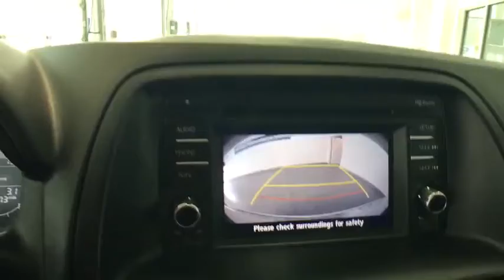2014 Mazda CX-5 Auburn, Worcester, Putnam, Westborough, Shrewsbury, MA U40225A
Crystal White Pearl Mica U 2014 Mazda CX-5 available in Aubrun, Massachusetts at Lundgren Honda Auburn. Servicing the Worcester, Putnam, Westborough, Shrewsbury, MA area.

CARFAX One-Owner. Priced below KBB Fair Purchase Price! Odometer is 27319 miles below market average! Crystal White Pearl 2014 Mazda CX-5 Touring AWD 6-Speed Automatic SKYACTIV 2.5L 4-Cylinder DOHC 16V Air Conditioning, Alloy wheels, Blind Spot Sensor, Electronic Stability Control, Radio: AM/FM/CD/HD Modular Audio System w/6 Spkrs, Traction control.brbrRecent Arrival! *The Lundgren Advantage  Experience it! Lundgren Honda of Auburn is a Family owned and operated business since 1964. * Our philosophy is to use market based pricing. * We like to make sure our customers get all the information they need to make an informed buying decision. *You will also receive a Coupon Book filled with over $824.00 dollars' worth of savings to our Service Department, Parts Department, and Blue Wave Cafe. Lundgren Honda of Auburn Experience it!brbrReviews:brbr  * Engaging driving experience; fuel-efficient engines; sharp styling. Source: Edmundsbr  * Introducing a feat of engineering previously thought to be impossible: the crossover without compromise. Not only does the Mazda CX-5 offer confident driving, versatility, all-weather capability, spaciousness and advanced features, but it does so with amazing highway MPG. To make this possible Mazda developed an engineering philosophy called SKYACTIV TECHNOLOGY, including a new 2.5L SKYACTIV-G gas engine, which reimagines every component to work together in unprecedented harmony. CX-5's aerodynamic curves and sloping roofline reduce wind turbulence and allow for the vehicle's weight to be distributed toward the rear axle for increased stability. CX-5 is packed with advanced features that adjust to your driving needs, such as available rain-sensing windshield wipers, heated side mirrors, and 17 to 19 inch aluminum alloy wheels fitted with all-season tires. With CX-5's SKYACTIV-G 2.0L gasoline engine it produces 155 horsepower and an impressive 150 lb-ft torque delivering an EPA estimated 35 MPG hwy. For extra power and torque, upgrade to the 2.5L SKYACTIV-G. It's quick off the line with 184 horsepower yet still surprisingly fuel-efficient. CX-5 features two transmission options: the ultra-responsive 6-speed manual and the 6-speed Sport automatic. The Mazda CX-5 blends sophisticated details, like available double stitched premium leather trimmed seats, a power moonroof, and ample passenger and cargo volume (64.8 cubic feet) to create a stylish all-purpose cabin. Crisp, immersive sound is delivered through an available 9 speaker Bose Centerpoint Surround Sound System with AudioPilot noise compensation technology. Connect your iPod or other MP3 device with the USB audio input or auxiliary jack. CX-5 offers available HD Radio, Pandora Internet radio connectivity and SiriusXM Satellite Radio. The available fully integrated in dash navigation system powered by TomTom with a 5.8 inch full color touch screen display features intuitive voice recognition. Source: The Manufacturer Summary